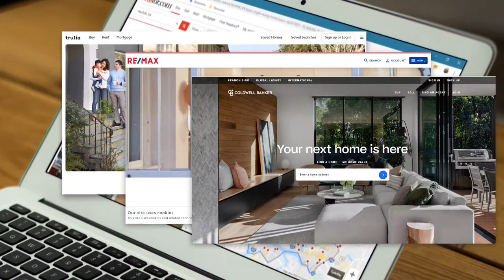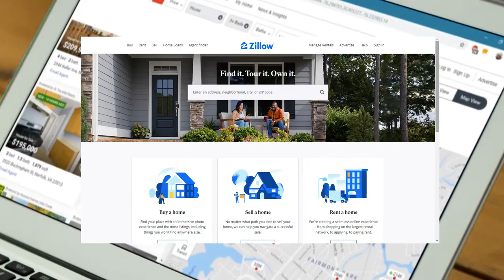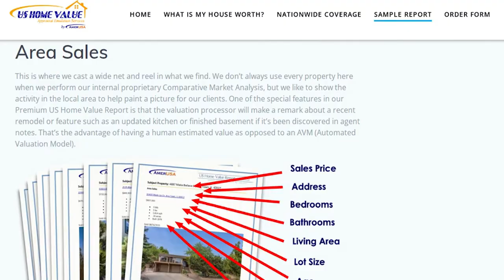Atlantic County NJ Real Estate CMA Property Appraisal | US Home Value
Find out the value of your home from Galloway to Egg Harbor. Homeowners and investors can learn how to get a comparative market analysis appraisal emulation for Atlantic County, New Jersey real estate.